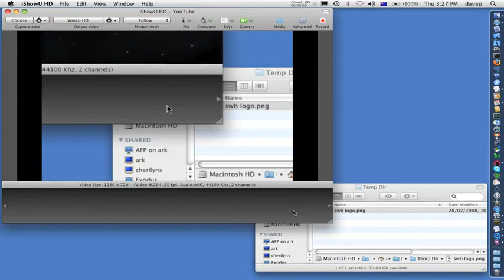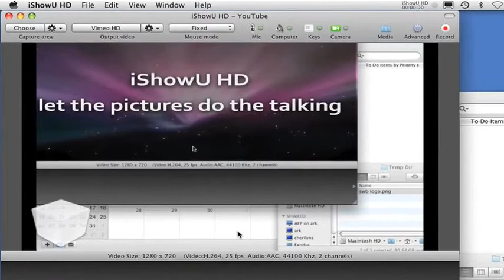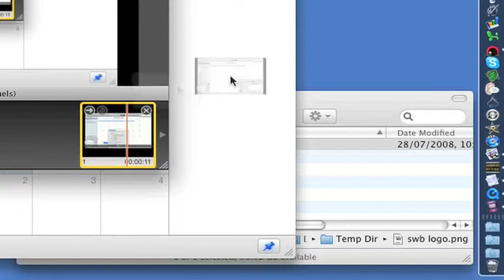Advanced Features in iShowU HD Pro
Using the advanced features in iShowU HD Pro:
 - Basic options
 - Adding a watermark
 - Adjusting the watermark
 - Internal mic
 - Capturing key presses
 - Advanced settings
 - Adjusting preferences

For more information on iShowU and Stomp go to